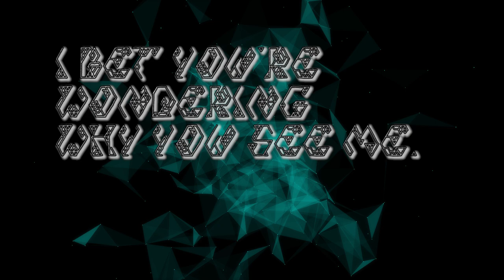C5 - Mega (500 Subs Special)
Use this where ever you want as long as you mention me!